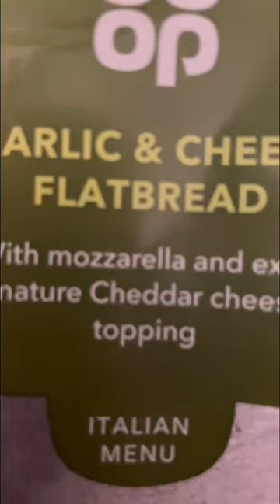Garlic & Cheese Flat Bread